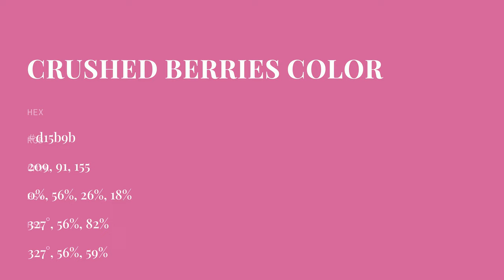Crushed Berries color d15b9b hex color - Violet color - Cool color d15b9b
What color is Crushed Berries ? d15b9b hex color - Violet color - Cool color d15b9b

Hex d15b9b Color Code is also known as Crushed Berries color.